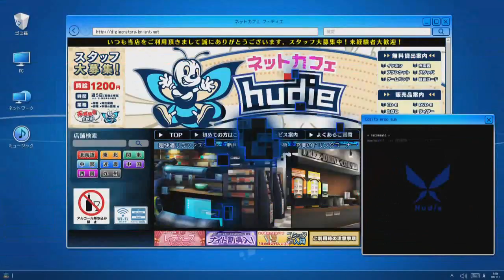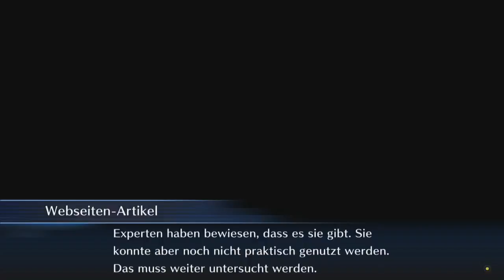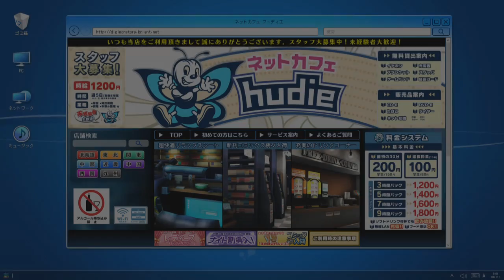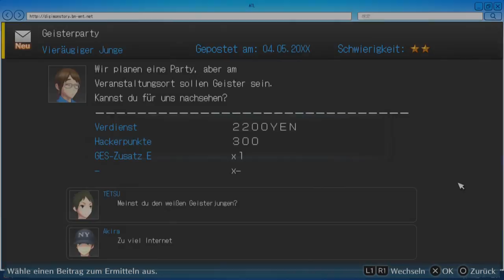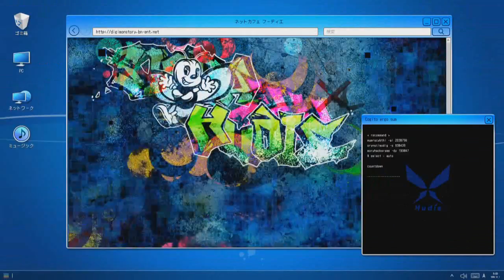In eden spuckts? - Digimon Story: Cyber Sleuth – Hacker`s Memory German Part 16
WERDET TEIL MEINER COMMUNITY!! ^-^ JOINT MEINEM DISCORD^^

►Mein Wunschzettel

Amazon-Links:
Kingdom Hearts 3
Final Fantasy VII Remake
Crash Bandicoot N.Sane Trilogy
Dissidia Final Fantasy NT
Digimon Story: Cyber Sleuth - Hacker´s Memory
Dragon Ball FighterZ
Secret of Mana
The Seven Deadly Sins: Knights of Britannia
Code Vein
Sword Art Online Fatal Bullet
AoT 2
Devil May Cry HD Collection

Online IDs:
Skype von Riccardo: Riuzuki Ni
PSN von Riccardo: Riuzuki
Nintendo Network : Riuzuki
Steam: Riuzuki
Battel.net : Riuzuki

Mein Equipment:
Meine Kamera
2 Kamera